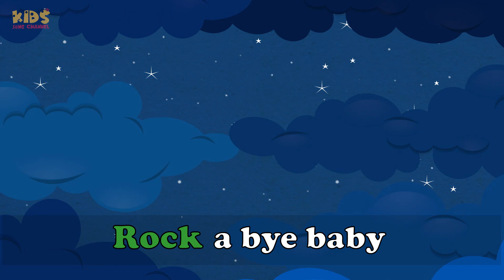Rock A Bye Baby Lullaby I Lullaby For Babies To Go To Sleep I Rock A Bye Baby Lyrics Lullaby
rock a bye baby lullaby. lullaby for babies to go to sleep with Lyrics - Kids Songs Presents, rock a bye baby on the treetop when the wind blows the bass will drop. Watch this Lullaby to enjoy. Best animation and best sound.

2. Lluvia Lluvia Vete Ya | Canciones Infantiles | lluvia lluvia vete ya en español | Kids Song Español

4. Five Little Monkeys Jumping On The Bed Song | Five Little Monkeys Jumping On The Bed Nursery Rhyme

5. Baa Baa Black Sheep In Hindi - Rhymes In Hindi | Hindi Balgeet | Hindi Rhymes For Children

About Kids Songs Channel:
At Kids Songs Channel, we create beautiful 3D animation, educational lyrics, and fun music to help kids learn better and enjoyable.

Kids will watch, learn and sing along with our videos to learn new rhymes with ease. Kids will learn new letters, colors, numbers, and much more through our easy-to-follow visuals.

Our quality educational content will make parents' lives easier, who want to keep their kids entertained and learning new things all the time.

We create nursery rhymes kids entertainment videos that are both fun and educational for babies and toddlers. Our videos are best for kindergarten, preschool, and nursery kids.

Thanks to you and your children for watching Kids Learning Videos!

You will also get an opportunity to teach and play with your kids as you both watch our videos!

Join us today for the best kids' eLearning content.